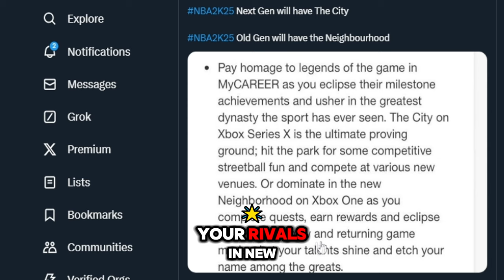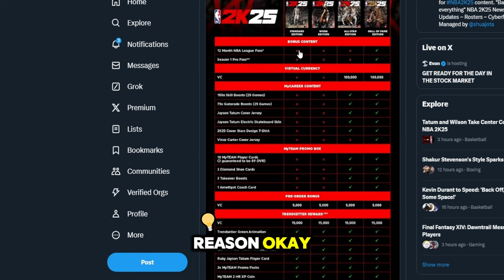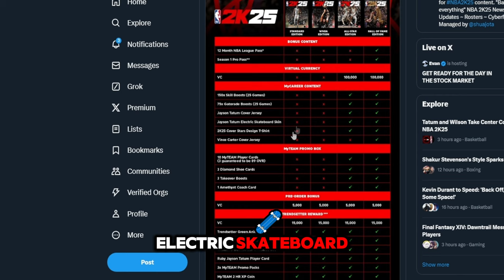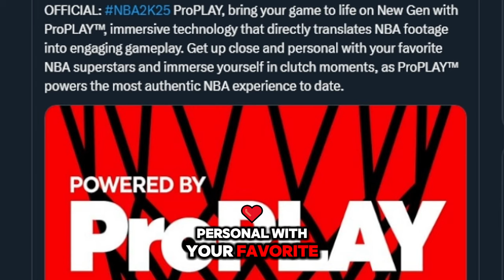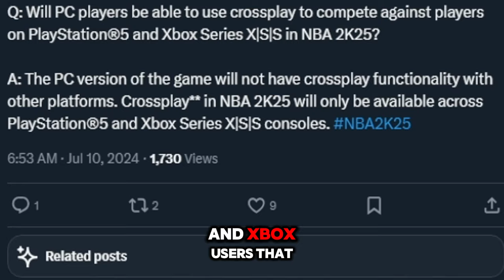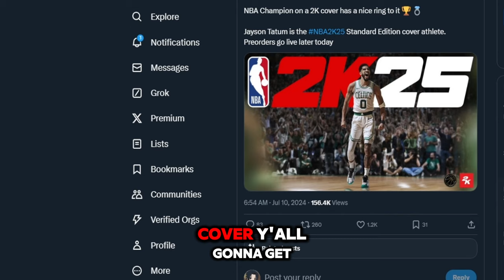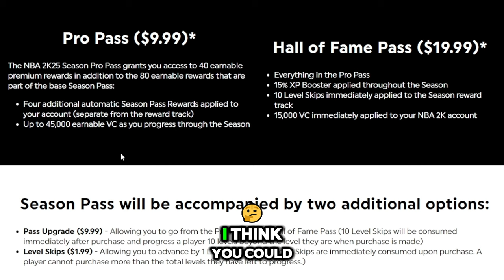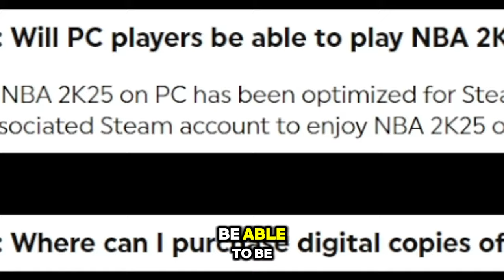NBA 2K25 CITY REVEAL! DONT BUY NBA2K25 WITHOUT WATCHING this VIDEO...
best nba 2k25 preorders: which version should you buy? nba 2k25 news update. all- new city for nba 2k25. female myplayers. neighborhood returns. nba 2k25 seasons. nba 2k25 release date. nba 2k25 pro play. nba 2k25 mycareer. nba 2k25 all covers. first look at nba 2k25 graphics. nba 2k25 wemby. nba 2k25 shai. nba 2k25 vince carter. nba 2k25 pc. nba 2k25 ronnie 2k. nba 2k25 myteam. nba 2k25 cross play NBA 2K25 CITY REVEAL! DONT BUY NBA2K25 WITHOUT WATCHING this VIDEO...